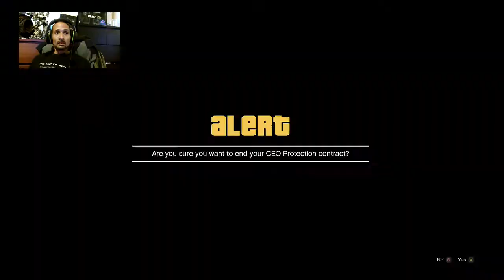GTA with ThatMisterJ - GTA Online - Twitch Highlight